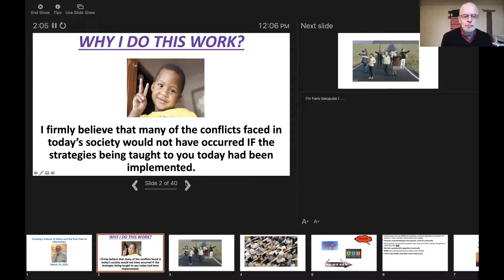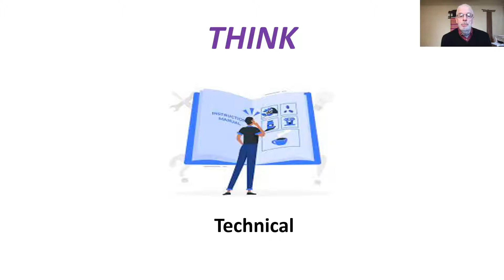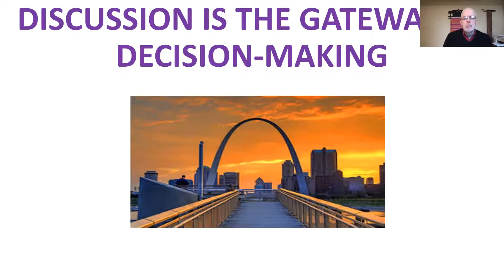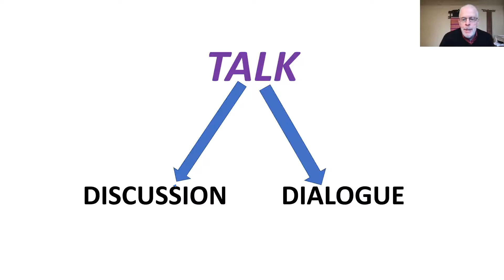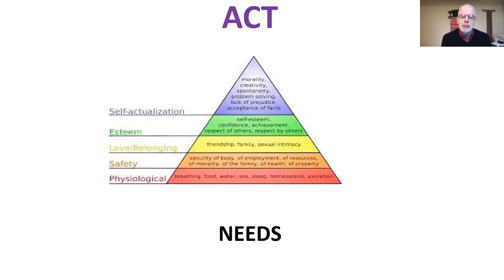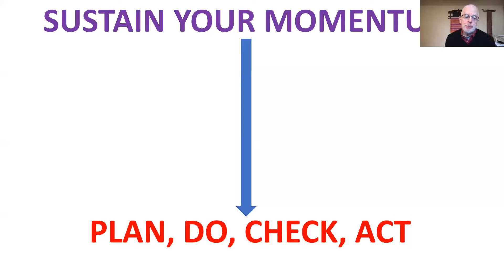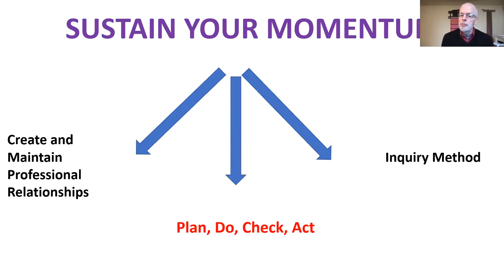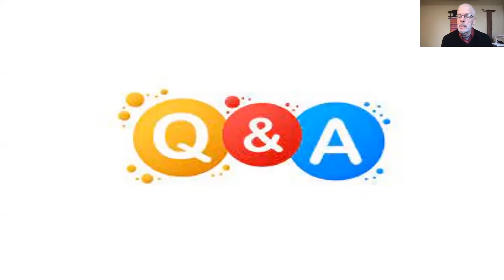Creating a Culture of Safety and the Free Flow of Information | DreamBank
Whether you’re looking to create a safe space in the workplace, at home or among friends, cultivating a culture that welcomes open communication, authenticity and inclusion is a goal most of us strive to accomplish. Join David Bray, retired Madison Metropolitan School District administrator and current CEO of Dave Bray Consulting, to learn how to facilitate this type of culture through his unique experiences and the Think, Talk, Act, Sustain Framework — a proven approach that helps promote trust, purpose and the free flow of communication within our relationships. You’ll leave this presentation ready to make simple shifts in your mindset and actions to create meaningful change in your life.